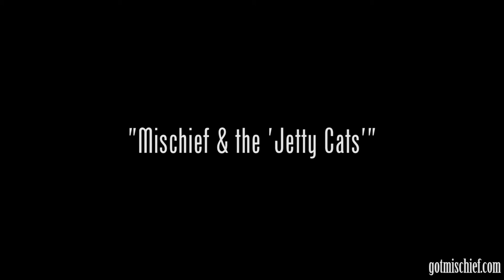Mischief & The Jetty Cats!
It was supposed to be a 'playdate', but they're all "scaredy cats"!!